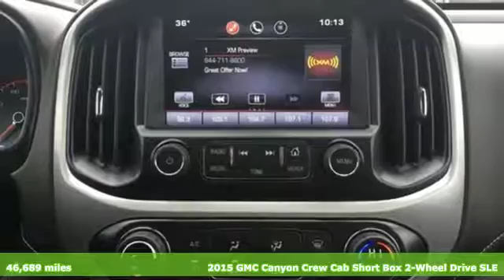2015 GMC Canyon Grants Pass OR Medford, OR #52376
Year: 2015
Make: GMC
Model: Canyon
Trim: SLE1
Engine: 3.6L V6 DGI DOHC VVT
Transmission: 6-Speed Automatic
Color: Brown
Interior: cocoa
Mileage: 46689
Stock #: 52376
VIN: 1GTG5BE36F1246438
Recent Arrival! Clean CARFAX. Odometer is 4847 miles below market average! 18/26 City/Highway MPG Bronze Alloy Metallic 2015 GMC Canyon SLE1 3.6L V6 DGI DOHC VVT RWDbrbrbrAwards:br * 2015 KBB.com Best Resale Value Awards * 2015 KBB.com 10 Coolest Cars Under $25,000 * 2015 KBB.com Brand Image AwardsbrbrRoe Motors has been a trusted, family owned business in the Rogue Valley for over 35 years. We are dedicated to supporting our community and providing outstanding customer service.

Address:
201 NE 7th Street